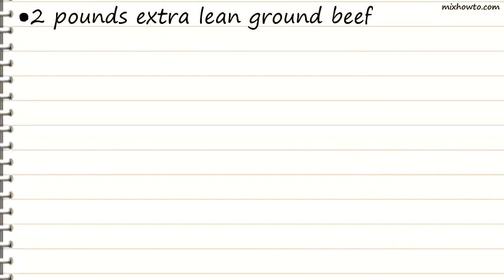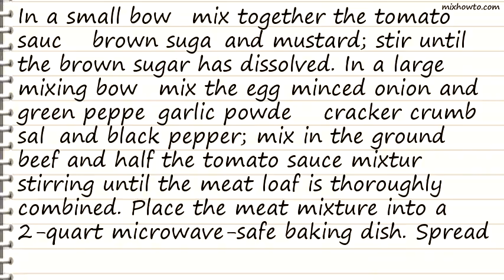Recipe Shelbys Microwave Meat Loaf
INGREDIENTS:
-1 (8 ounce) can tomato sauce
●1/4 cup brown sugar
●1 teaspoon prepared mustard
●1/4 cup minced green bell pepper
●1/4 teaspoon garlic powder
●1/2 cup saltine cracker crumbs
●2 pounds extra lean ground beef